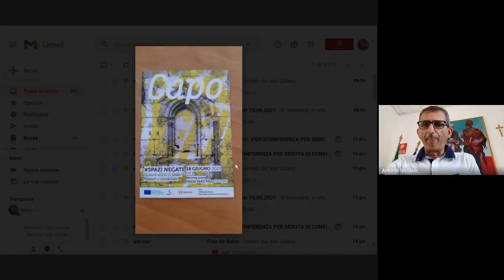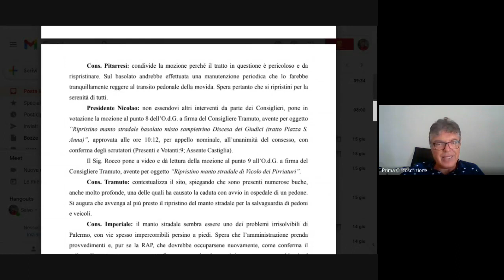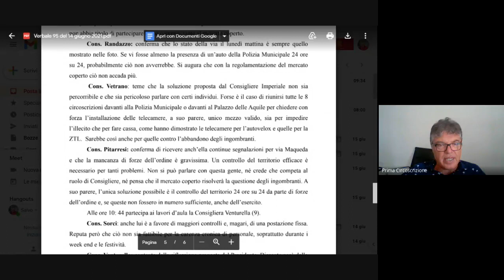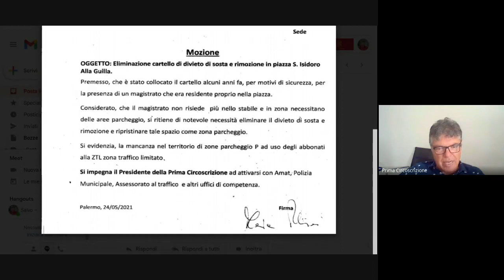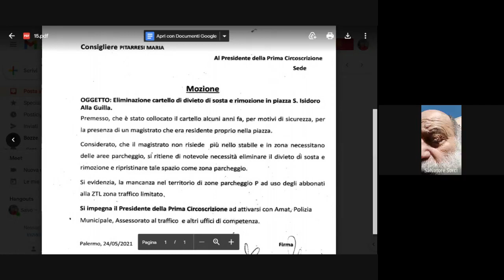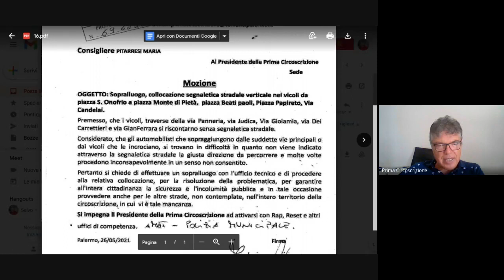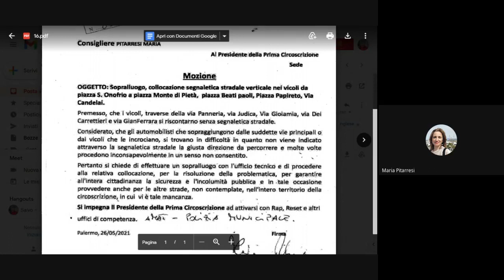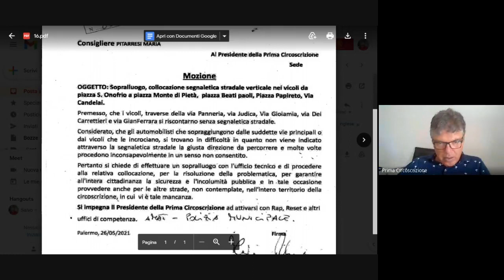VIDEOCONFERENZA PER SEDUTA DI CONSIGLIO DELLA I CIRCOSCRIZIONE 16 06 2021